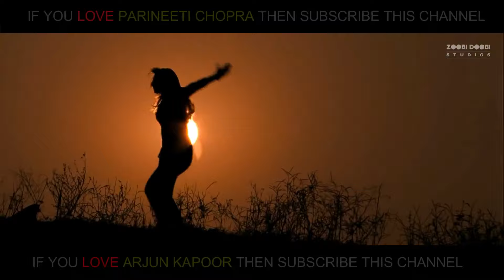Sandeep aur Pinky Faraar